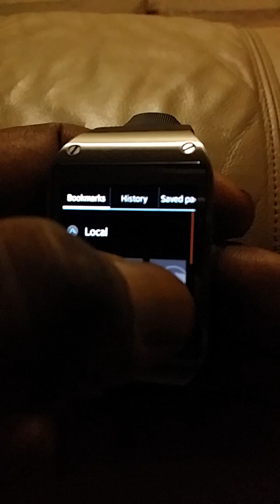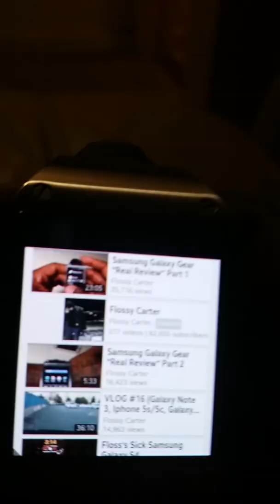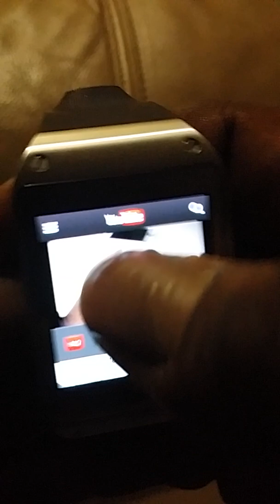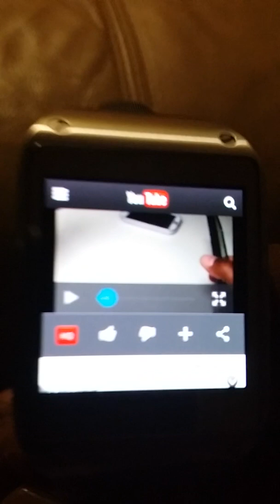FULL INTERNET BROWSER ON MY GALAXY GEAR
Go here on how to install everything Highonandroid.com